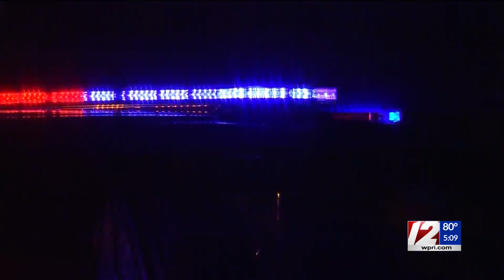Man dies after trying to rescue 2 swimmers at Scarborough State Beach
A 38-year-old man has died after attempting to rescue two swimmers at Scarborough State Beach Tuesday evening, according to the R.I. Department of Environmental Management (DEM).